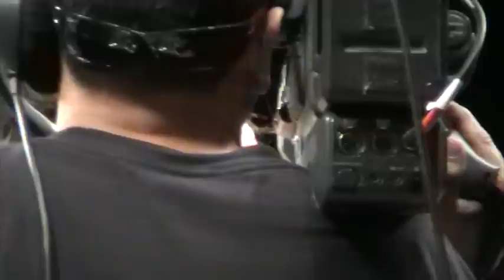Kyle Humboldt Pimentel PFC 13 Round 3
Kyle Humboldt Pimentel takes on Olaf Alfonso in PFC 13 Validation for the Welterweight Title May 8th 2009